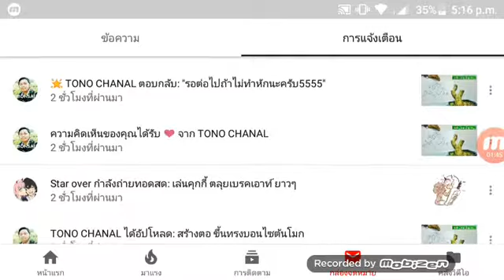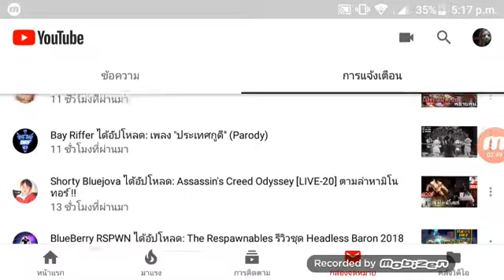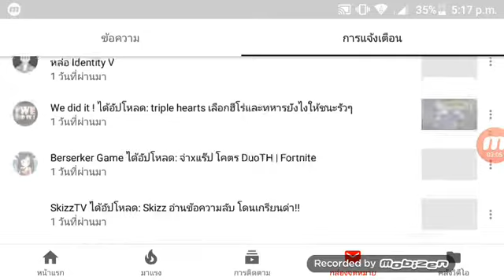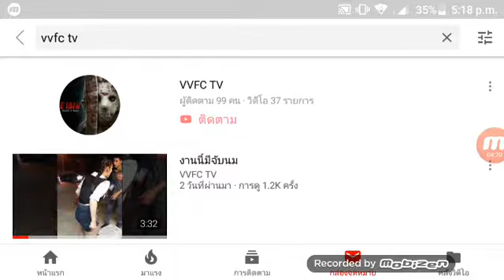ไอ้เวร